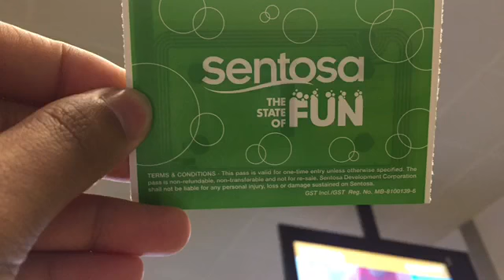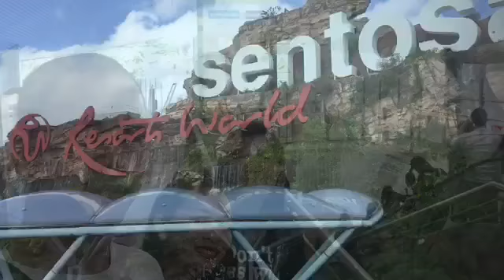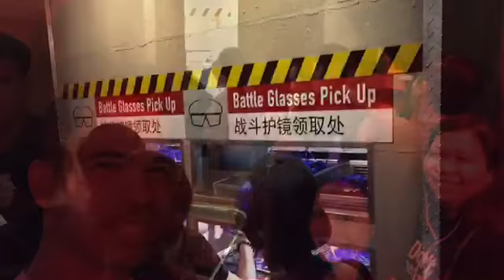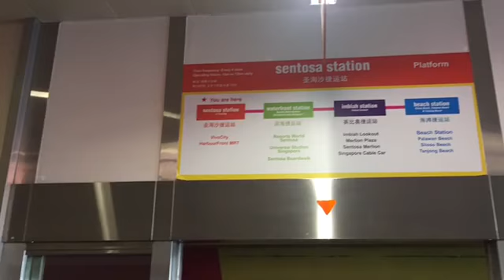Universal Studios Singapore 2017: Unforgettable Moments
I hope you will enjoy watching our video about our experiences in Universal Studios Singapore 🇸🇬 It was our 4th Day in Singapore and we spent the whole day at the Universal Studios 😊 Enjoy 👍